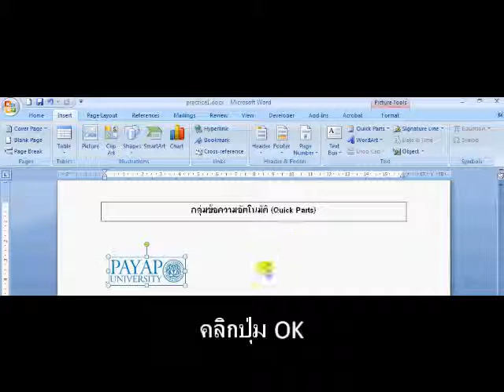การสร้าง Quick Parts